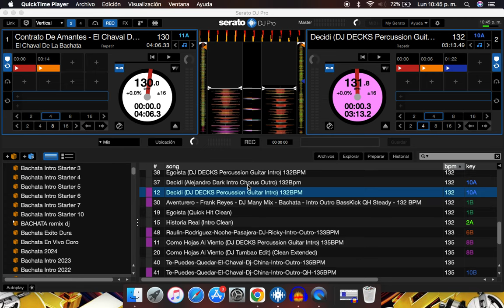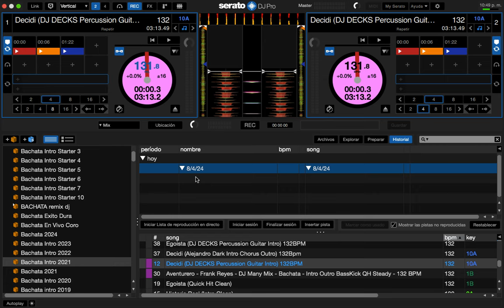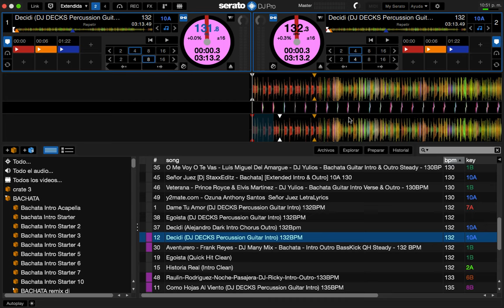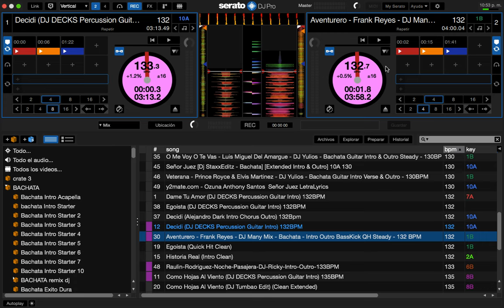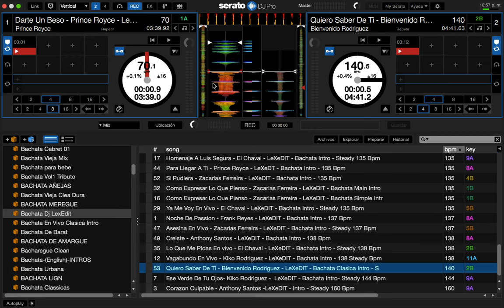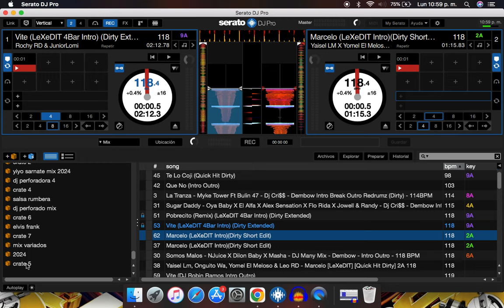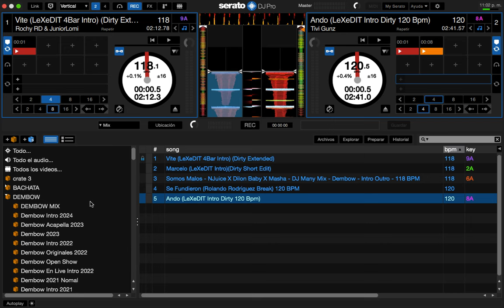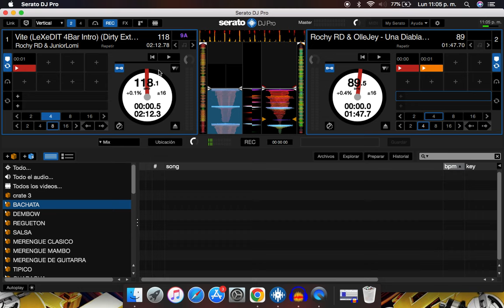COMO LIMPLIAR SERATO DJ PRO Y QUITAR EL FRENADO DE LA MUSICA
/ deeja​​
​...​SoundClou